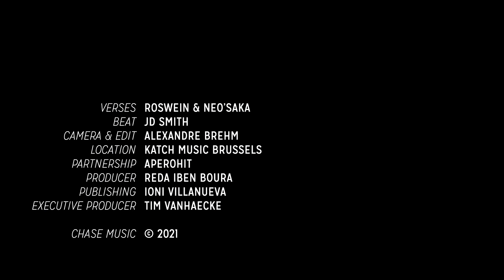ROSWEIN & NEOSAKA prod. by JD Smith - CHASE VERSES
Rowein and NEO'SAKA are taking over Katch Studios! They bring their French flow to JD Smiths bass-heavy beat.

We'll be wrapping up this edition of our Chase Verses on November 27th during the URBAN32 festival. Expect exhibitions, dance battles, cyphers and of course: concerts.

In collaboration with Aperohit and the support of the Flemish government and Wallonia-Brussels Federation.

INFO
Chase is a community of storytellers out to explore urban life. We create inspiring city stories fit for the online community. Blog posts, interviews, short and interactive video’s, live video streams and Facebook photos are some of the things our community shares with each other. Everything is shared on our Chase channels in 4 themes: urban music, lifestyle, creatives and society.